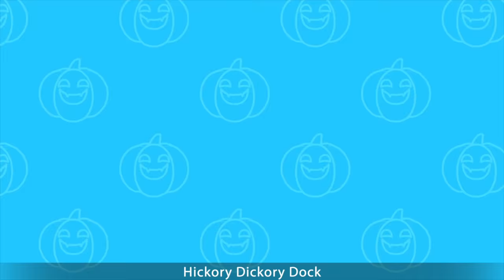Halloween Puzzle Games For Kids | Missing Face Monster | Learn With Annie And Ben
Frankenstein needs our help, he's missing his face! We need to solve this puzzle and help put together Frank's face! Let's sing along to the finger family rhyme while learning parts of the face!